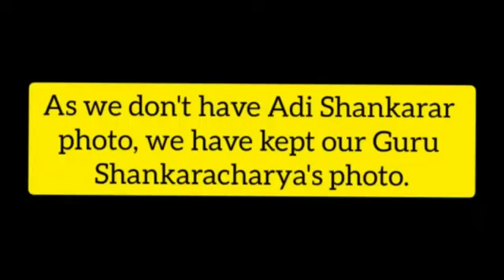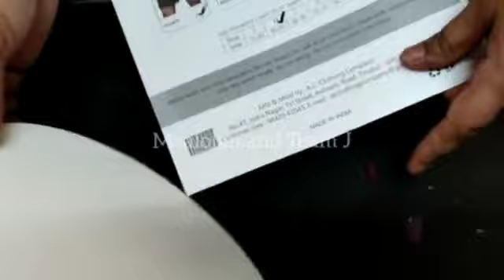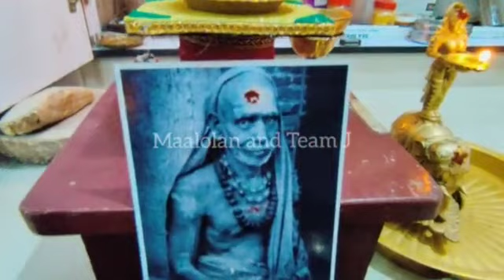DIY Pooja Stool for Adi Shankara Jayanthi & Sashti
Let us keep the world and all its living beings in our prayers everyday.
Keep fingers crossed for a pandemic-free Earth.
Prayers for Logakshemam.